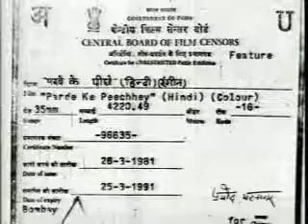Tere Bina Jiya Na Lage Parde Ke Peechhey 1971 Lata & Shankar Jaikishan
Lyricist in this film  : Rajinder Krishan

Starcast : Vinod Mehra, Yogita Bali, Padma Khanna, Raj Mehra, Jagdeep, Pran, Bindu

Film Director: K Shankar
Film Producer: M.C.Ramamurthy